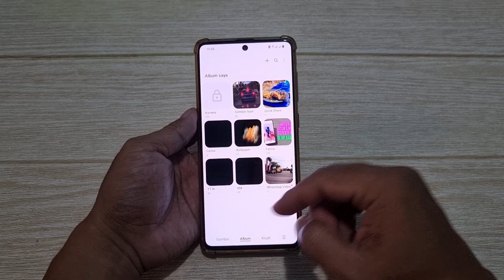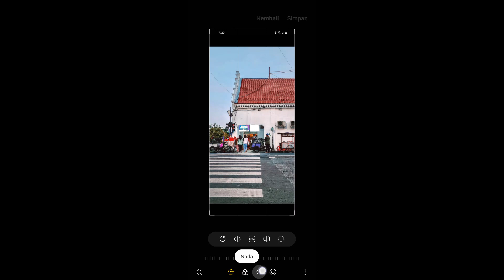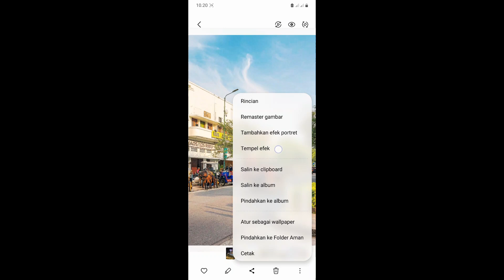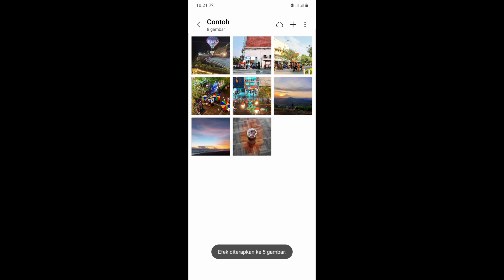Fitur Baru Di Galeri HP Samsung One UI 5.1 - Edit Copy Dan Paste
Fitur Baru Di Galeri HP Samsung Android 13 One UI 5.1